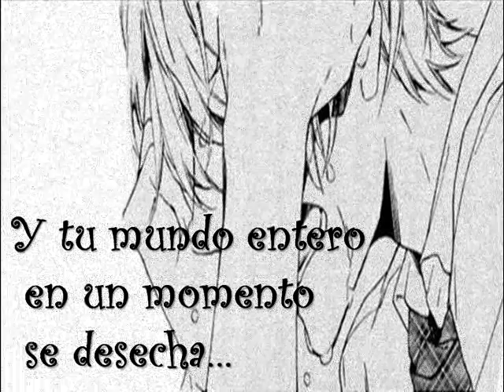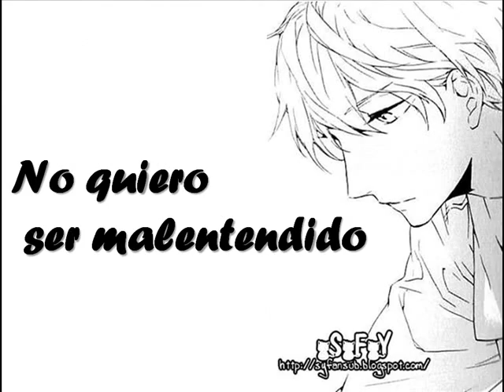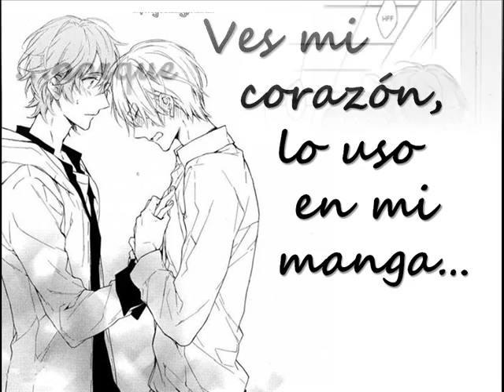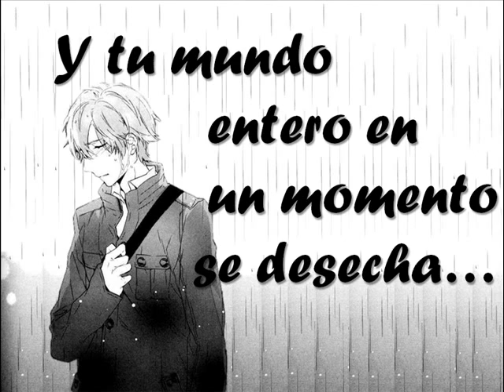Arikawa x Misaki --- Start of Something Good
Manga: Hana no Mizo Shiru
Mangaka: Takarai Rihito
Canción:Start of Something Good
Artista: Daughtry